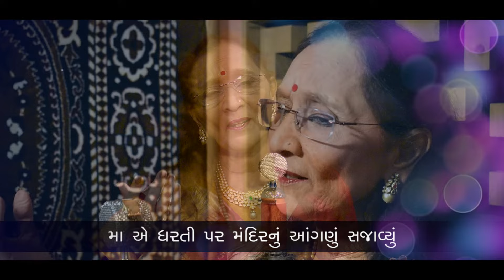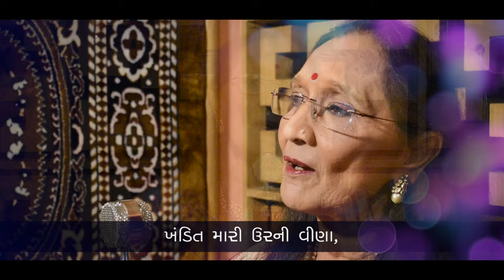DIVO MAA NO DIVO - Hema Desai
An absolutely beautiful and musical prayer dedicated to Maa - the Divine Mother brilliantly rendered by Hema Desai.
Lyrics and Music by Ashit Desai